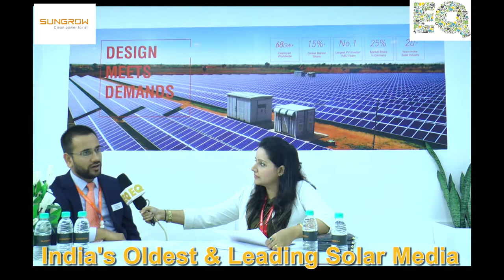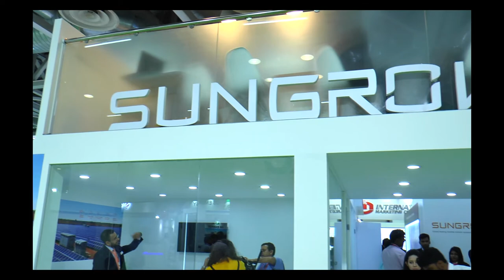EQ in conversation with Mr. Shivang Gupta, Senior Exe- Marketing at Sungrow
Sungrow Officials in conversation with EQ Magazine at REI- 2018,